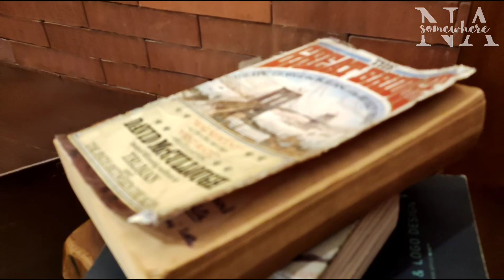Silent Vlog | Cafe | Coffee Dia, Onni House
Hi everyone 💙

Hopefully this video can accompany you and make you feel relaxed 🌿